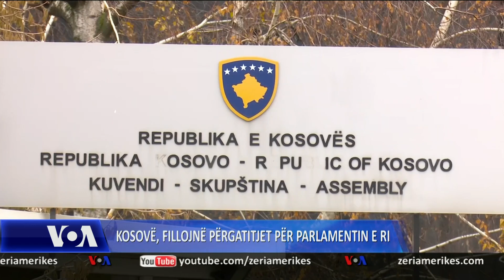Kosovë, fillojnë përgatitjet për parlamentin e ri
Në Kosovë, kanë filluar përgatitjet për të mbledhjen e parë të parlamentit të ri që është caktuar për 26 dhjetor. Kur kanë mbetur edhe një javë deri te kjo mbledhje, dy partitë e para VV dhe LDK ende nuk kanë arritur të pajtohen për një marrëveshje për bashkëqeverisje